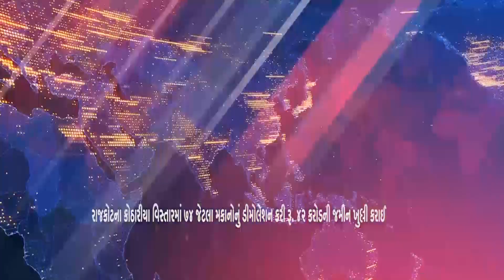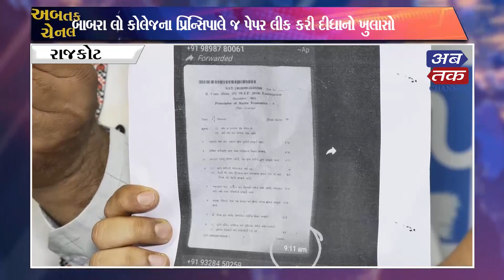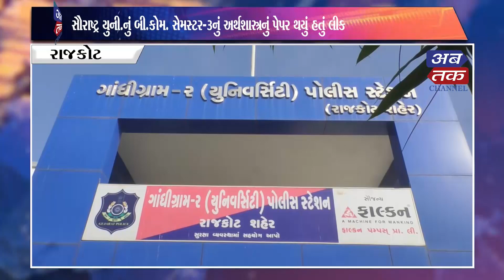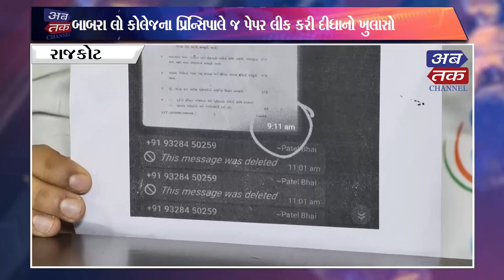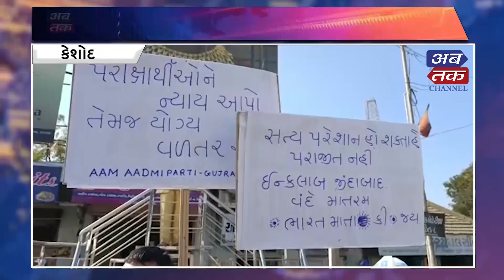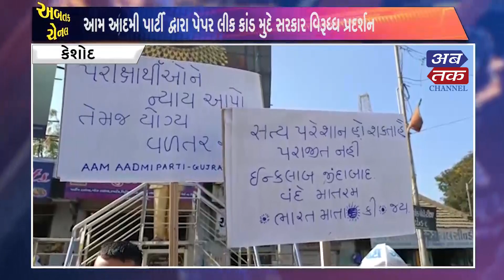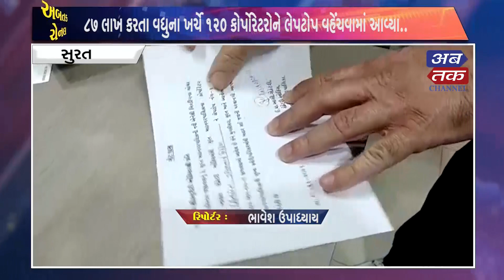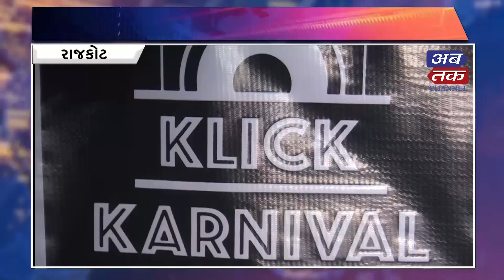ABTAK NEWS 24-12-2021 | ABTAK MEDIA